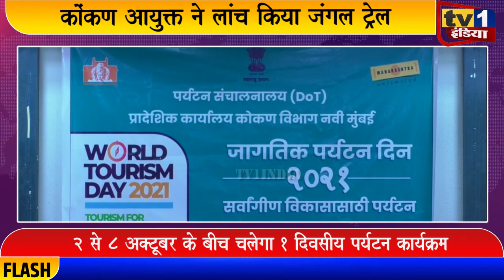Kokan आयुक्त ने लांच किया Jungle Trail | पर्यटक देख सकेंगे Karnala Bird Sanctuary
राज्य सरकार ने पर्यटन को बढ़ावा देने के लिए 2 अक्टूबर से 8 अक्टूबर के बीच जंगल ट्रेल कार्यक्रम चलाने की घोषणा की है. आज कोंकण विभागीय आयुक्त विलास पाटिल ने जंगल ट्रेल की पुस्तिका लांच करते हुए इसकी जानकारी दी. कोंकण आयुक्त ने बताया कि यह एक दिवसीय जंगल ट्रेल होगा जो धणसाड़ अभयारण्य और कर्नाला बर्ड सैंक्चुअरी में चलाया जाएगा.